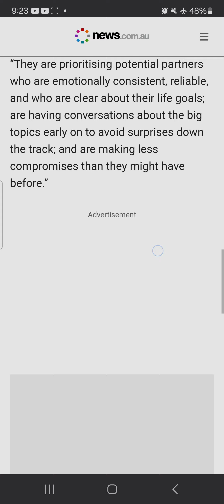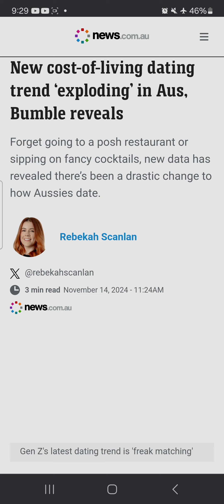Ah ha! survival financial dating